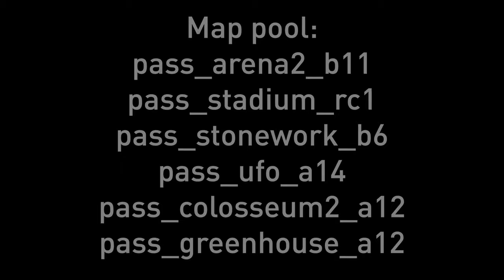RGL 4v4 PASS Time Cup #2 Trailer